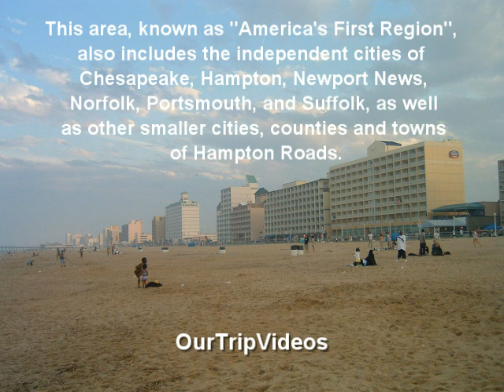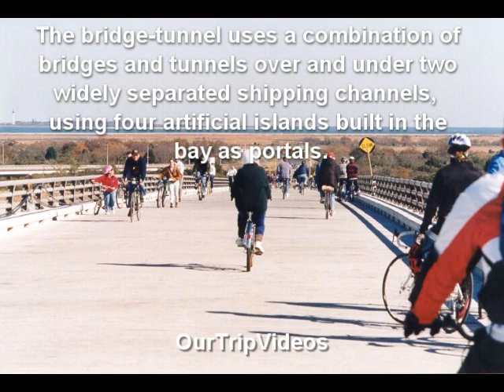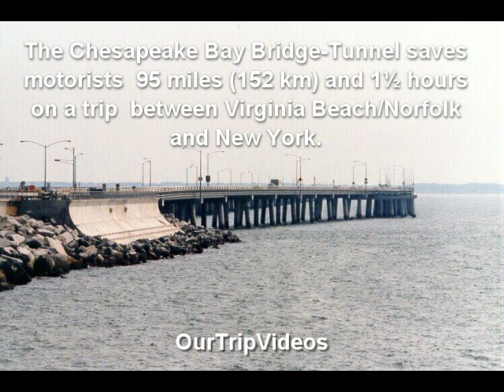Virginia Beach, Chesapeake Bay Bridge Tunnel, Temple, VA, US - Part 1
for full video and more free videos.
It is the most populous city in Virginia and the 41st largest city in the US.

This area, known as "America's First Region", also includes the independent cities of Chesapeake, Hampton, Newport News, Norfolk, Portsmouth, and Suffolk, as well as other smaller cities, counties and towns of Hampton Roads.

Virginia Beach is best known as a resort, with miles of beaches and hundreds of hotels, motels, and restaurants along its oceanfront.

The world-renowned Mount Trashmore Park, clearly visible from I-264 as you're traveling to the oceanfront. The park is 165 acres.

Near the point where the Chesapeake Bay and the Atlantic Ocean meet, Cape Henry was the site of the first landing of the English colonists bound for Jamestown on April 26, 1607.

It is located at the southern end of the Chesapeake Bay Bridge-Tunnel, the longest bridge-tunnel complex in the world.

Chesapeake Bay Bridge-Tunnel
connects Virginia's Eastern Shore with the Virginia mainland at Virginia Beach near Norfolk - 23 mile long facility, which is about 22 mins from Virginia Beach.

Bridge Tunnel showcases the mighty surge of the Atlantic Ocean, the beauty of the Chesapeake Bay, and the soaring grace of an engineering marvel.

The bridge-tunnel uses a combination of bridges and tunnels over and under two widely separated shipping channels, using 4 artificial islands built in the bay as portals.

Financed by toll revenue bonds, the bridge-tunnel was opened on April 15, 1964.

Man-made islands, each approximately 5.25 acres in size are located at each end of the 2 tunnels.

The bridge-tunnel saves motorists 95 miles and 1 1/2hrs on a trip between Virginia Beach/Norfolk and New York.

American Society of Civil Engineers 1965 award for "Outstanding Engineering Achievement" - Designated "One of 7 Engineering wonders of the modern World" in 1965.

Construction Features : 12 miles of low-level trestle, 2 one-mile-long tunnels, 2 bridges, 2 miles of causeway, 4 manmade islands and 5-1/2 miles of approach roads.

Sea Gull Island - located on the southernmost of the Bridge-Tunnel's four manmade islands, 3-1/2 miles from Virginia Beach.

This island provides the traveling public an opportunity to stop, stretch their legs, grab a bite to eat, cast a line, birdwatch,
or just take in the natural beauty and sounds of the Chesapeake Bay.

Fishing Pier - Cast your line from the free 625-foot fishing pier where bluefish, trout, croaker, flounder, shark, and other species of fish are caught.

Bridge-Tunnel(under the water) Depth of water along Route: 25 to 100 feet.

Scenic Overlook/Rest Area perfect vantage point to photograph the Bridge-Tunnel.

Hindu temple of Hampton Roads, Chesapeake, Va - 23 miles from Virginia Beach.